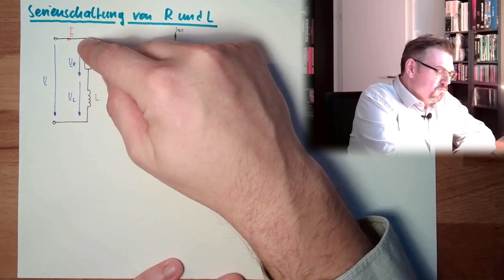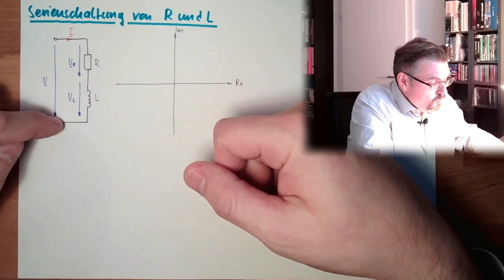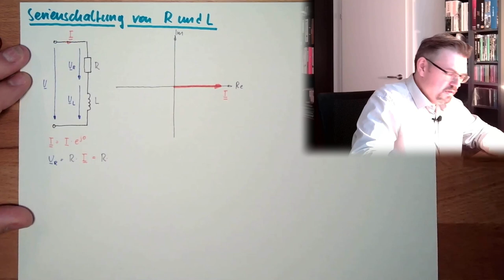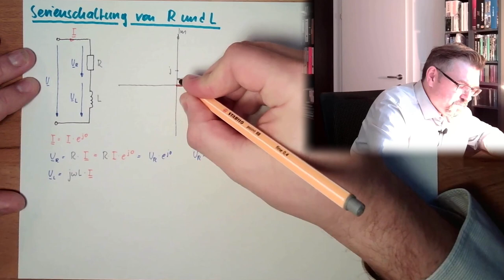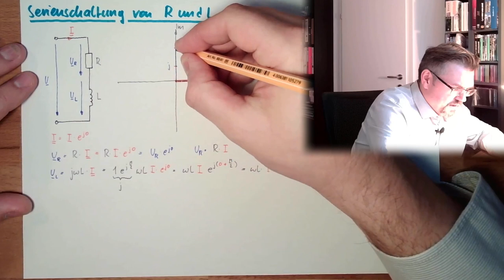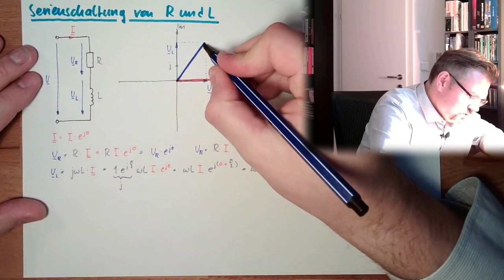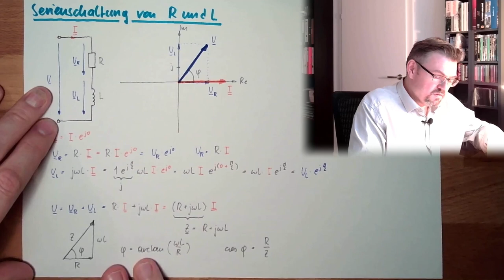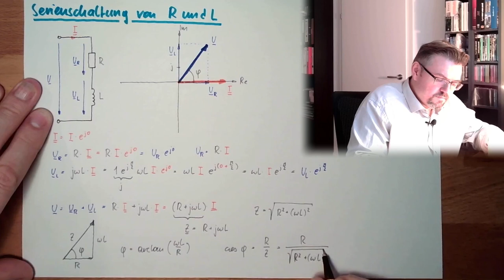WS 10: Serienschaltung von R und L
Als Beispiel von Schaltungen nehemen wir heute die Serien- oder auch Reihenschaltung eines Widerstands (R) und einer Spule bzw. Induktivität (L) vor. Was passeirt mit den Spannungen und Strömen in den Elementen? Wie ist deren Lage zueinander?